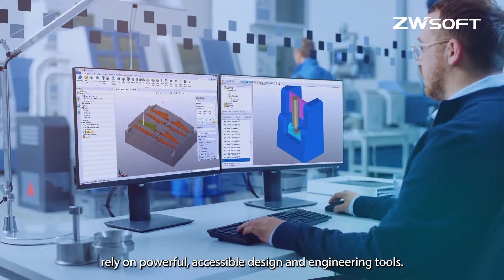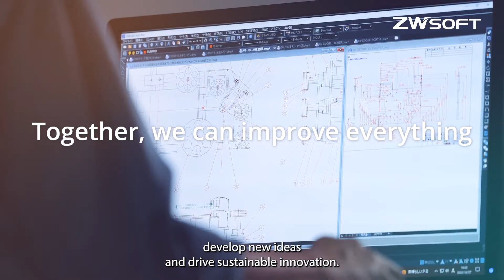Empowering Sustainable Innovation with All-in-One CAx Solutions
We are committed to driving sustainable innovation in response to our rapidly changing world. We proudly launch our new mission: Empowering Sustainable Innovation with All-in-One CAx Solutions. This isn’t just a statement - it’s a call to action.

With our comprehensive CAx solutions, we’re dedicated to helping our customers reduce material use, produce eco-friendlier products, and work together towards a greener tomorrow. We're not just providing solutions; we're on a journey with you to achieve a more sustainable future.